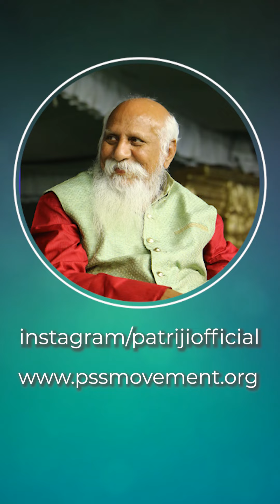What is the Source of Fear?